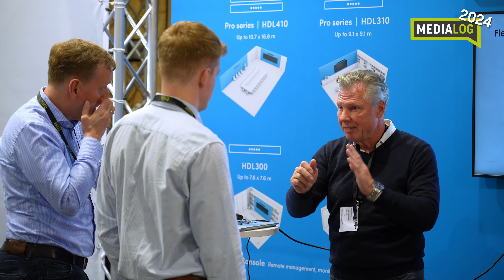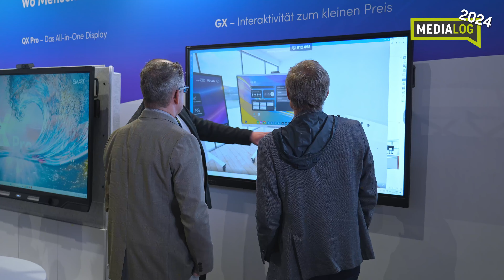MEDIALOG 2024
Ein paar kleine Impressionen zu unserem MEDIALOG 2024 inkl. Besucher Rekord. Wir sind sehr stolz und glücklich darüber was für ein schönes und rundes Event der MEDIALOG 2024 war. Dafür an alle ein herzliches Dankeschön!

Was ist der MEDIALOG?
Der MEDIALOG ist unsere B2B Fachmesse und Branchentreff für unsere Hersteller und Kunden. Es erwartet Sie wie immer ein Mix aus guten Gesprächen, neuester Technologie und spannendem Rahmenprogramm.
Seien Sie unser Gast, erleben Sie Neuheiten und Highlights der Branche und nutzen Sie die Zeit für das Gespräch von Mensch zu Mensch.

► INFORMATIONEN ZUM MEDIALOG:
MEDIALOG 2025: Findet am 02. & 03. April 2025 in der Halle 45 in Mainz statt.
Weiter Informationen findet ihr auf unserer Website.

► ÜBER KERN & STELLY MEDIENTECHNIK GMBH:
Kern & Stelly ist Distributor für Projektoren, Flachbildschirme, Large Format Displays, Leinwände, Digital Signage, Dokumentenkameras und alles
nötige Zubehör. Wir stehen für Freundlichkeit, Kompetenz, Flexibilität und Schnelligkeit. Wir führen ausgewählte Produkte mit immer höchster Qualität
zu wettbewerbsfähigen Preisen.